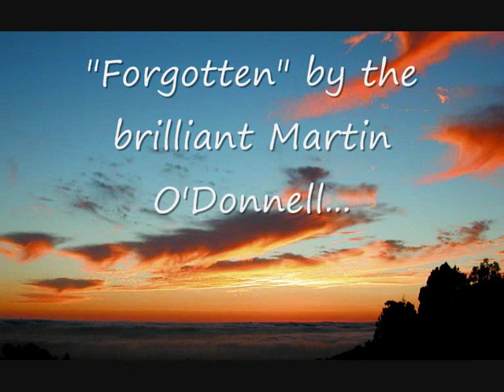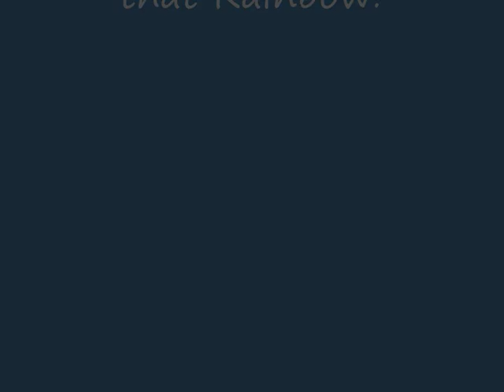Unforgotten - Martin O'Donnell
Please rate and comment - One of the halo songs, the best in my opinion...